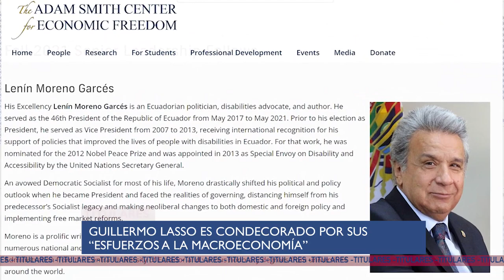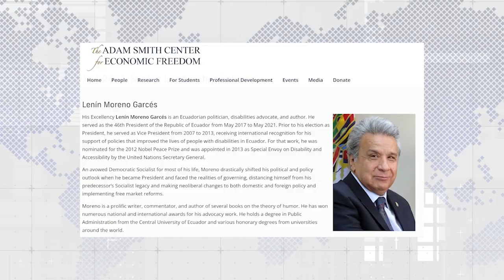SE ROBAN METEORITO EN PUNTA CARNERO - U NEWS